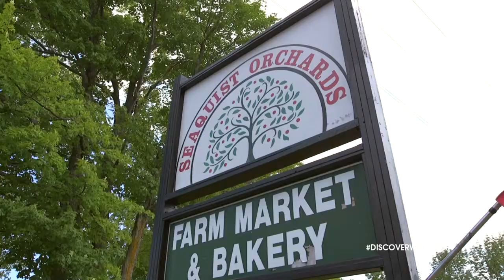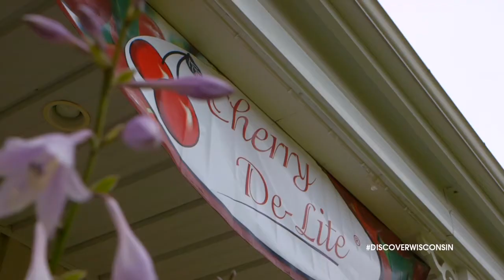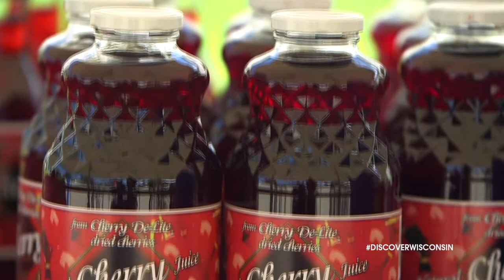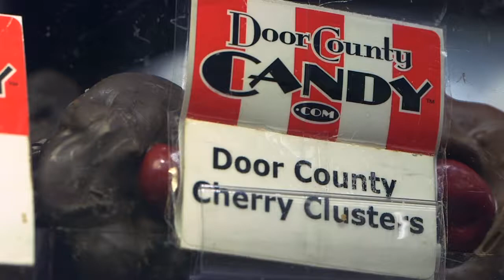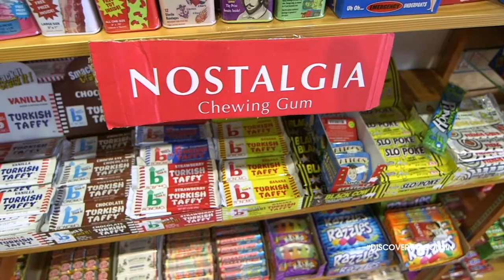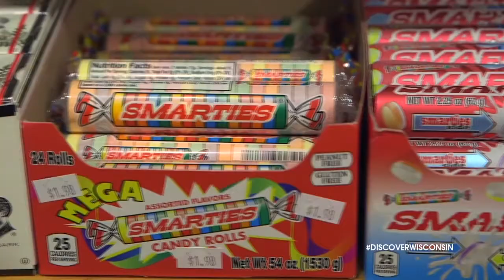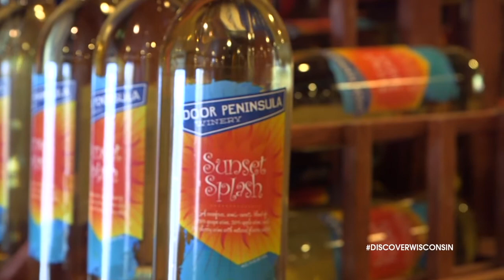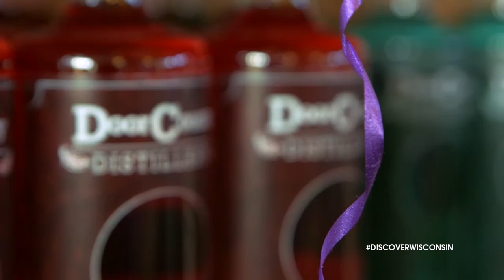Made in Door County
Planning a vacation in Door County soon? The cherry blossoms are incredible if you time your trip to coincide with the bloom. In fact cherry orchards in Door County make for some absolutely delicious products from wine, pie, candy, and the list goes on. This week Discover Wisconsin airs a special Made in Door County episode and features some of those amazing, delectable items.